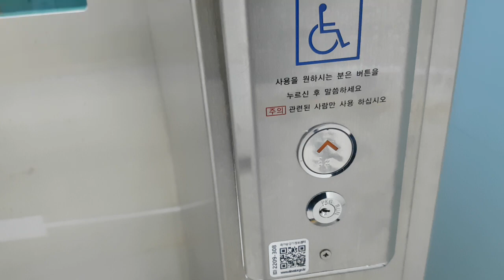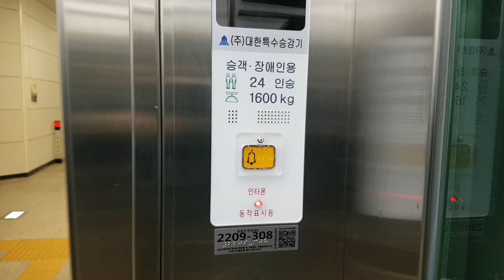경기도 김포시 고촌읍 김포대로 336 김포도시철도 고촌역 대한특수승강기 닫힘버튼 작동시절 탑사기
이 엘리베이터는 한독기반 형식에 열림 안내양이 특이하며, 현재는 닫힘버튼이 작동하지 않습니다.

* 여기는 출퇴근시 대합실이 혼잡할 수 있으니 탑사시 주의하십시오.